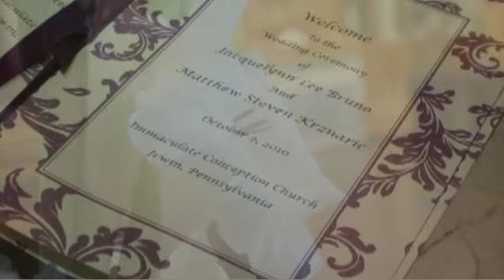Krznaric Wedding Video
Matt and Jacki Krznaric